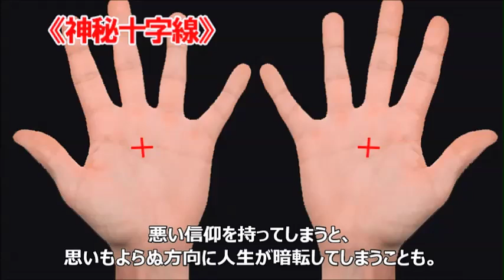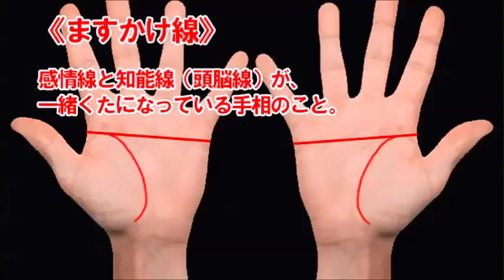【手相】人気占い師に聞いたガチで珍しい手相3選！成功が「確約」された線も…！【コラボ企画第2弾】